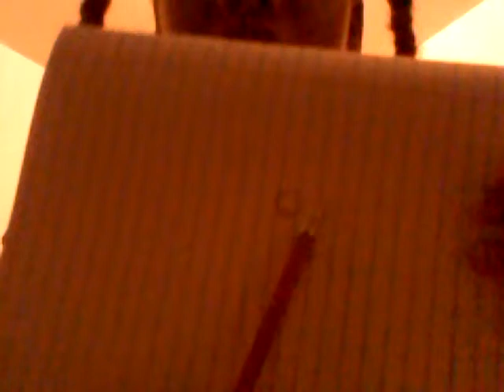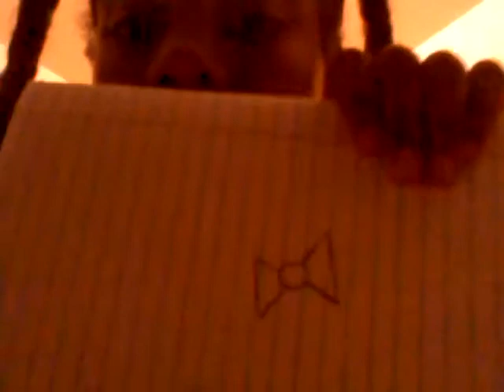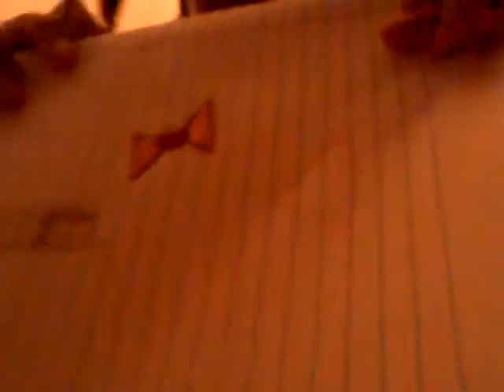How to make my hollow kitty now:-)